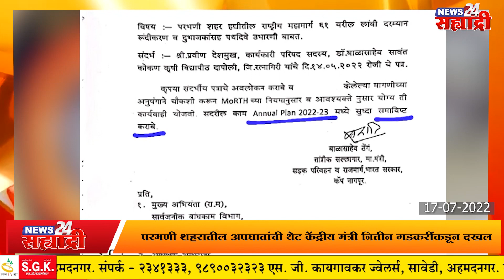सह्याद्री बुलेटिन । शरद पवारांच्या घरी विरोधकांची बैठक, शिवसेनेची भूमिका काय?